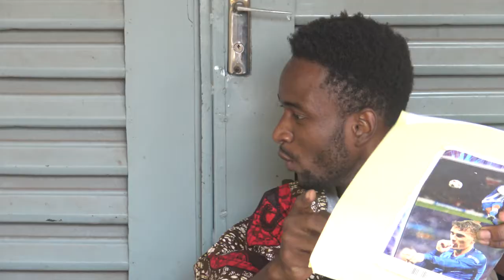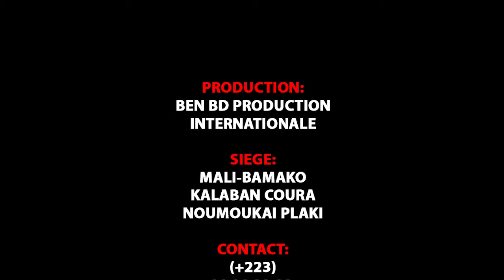Pétit Madou Wôlô dans MADOU Wôlô la SOLUTION 1 ERE PARTIE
L'artiste Comédien de Yélébougou PETIT MADOU WOLO est un jeunes Comédiens de Bamako qui jouent dans le groupe YELEBOUGOU et qui est très très aimé de nos jours partout au Mali et le voilà PETIT MADOU WOLO dans ( LA SOLUTION PARTIE 1 ) pour vous les fans avec le soutien de son LABEL UNIVERSEL BEN BD PRODUCTION INTERNATIONALE aux contacts: 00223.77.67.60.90 ou 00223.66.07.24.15 ou 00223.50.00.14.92 ou sur internationale au: 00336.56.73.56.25 ou par E-mail: /